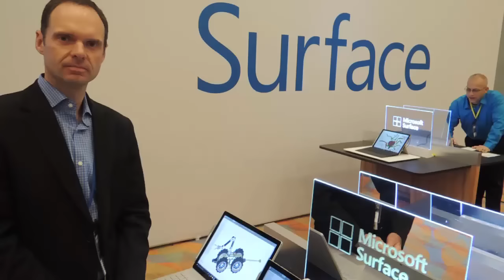Mobile CAD - Simon Floyd from Microsoft talks about 3D CAD on the Surface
Simon Floyd from Microsoft interviewed at Solid Edge University 2015 talks about mobile CAD. Running full Solid Edge design sessions on the Surface Pro 4 and Surface book enables designers to be more mobile and more effective